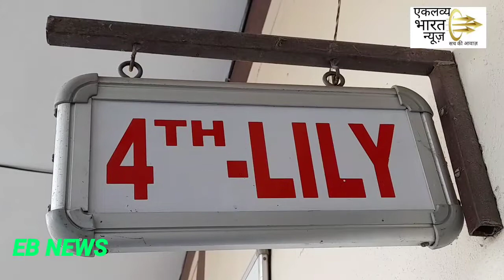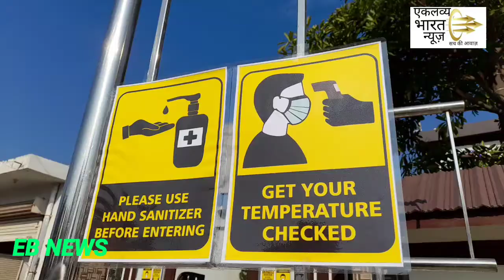Learning Temple English Medium High School Kathua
Eklavya Bharat News / 8-2-2021